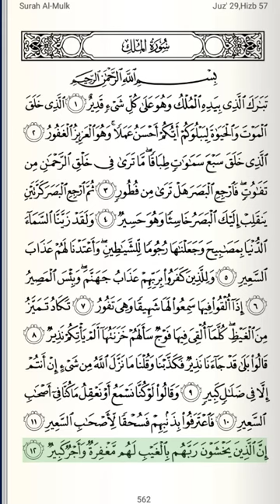Quran | Juzu 29 | Page 562 | Surah Al-Mulk Verse 1-12 | Qari Bandar Baleela